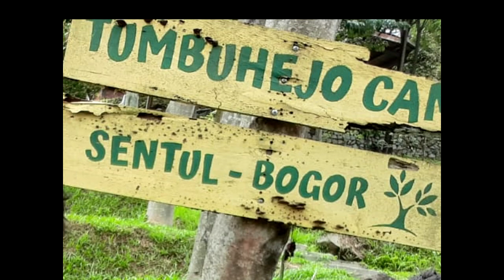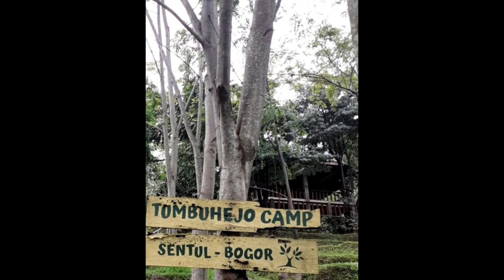KEMAH PERTAMA KALI KE TUMBUHEJO CAMP DI SENTUL-BOGOR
Sudah lama sekali tidak mengunggah konten, maklum sibuk halaaah... Sekalinya kirim konten ini sudah memiliki tiga puteri. Ini pertama kali kami berkemah bersama di luar ruang di pertengahan November 2023. Namun karena perdana, sifatnya lebih uji coba untuk mengetahui tanggapan anak-anak. Ternyata tidak buruk, dan mereka mau diajak kemah kembali di lain waktu. Oleh karena sifatnya uji coba, maka bikin tayangan ini sekenanya dulu ya. Eh, tapi lain kali pun mungkin tetap sedapatnya saja untuk konten, karena tujuan utamanya adalah menikmati kemah di luar ruangnya... Cekidot, tipis-tipis... Ditunggu saja klip-klip selanjutnya... Kalau lagi rajin bikinnya.